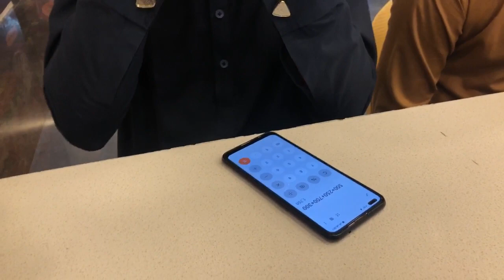Abdullaah's Offer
A short Vlog.